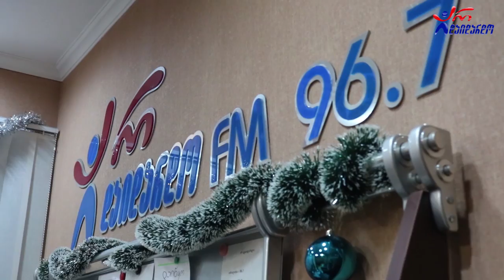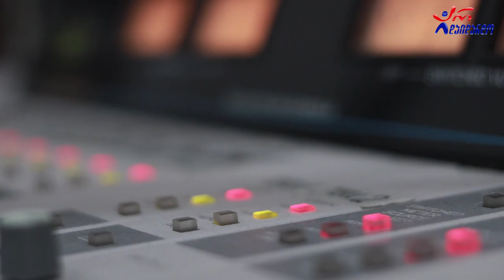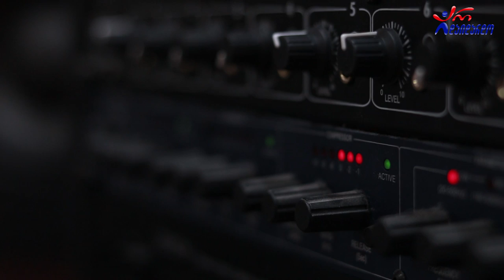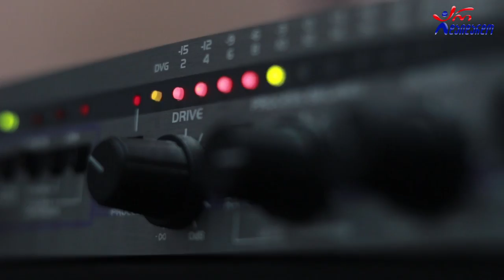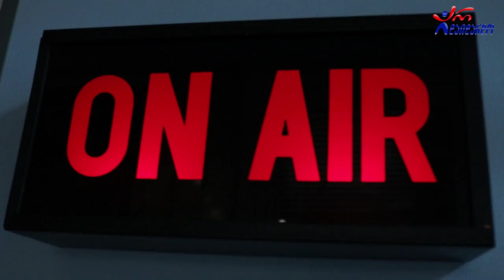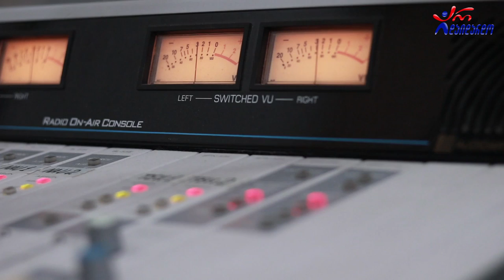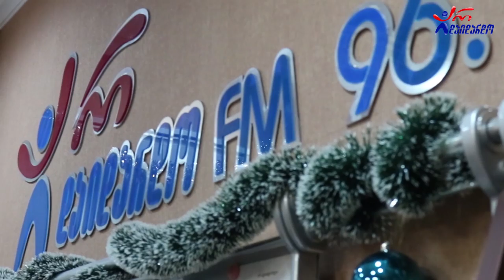დუეტი ,,ლეონიიი". საახალწლო გადაცემა "არის 2021". 22.12.2020. ვიდეო კოლაჟი / Dueti "Leoniii"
2020 წ.  22 დეკემბერი
☛ თაკო მელიქიშვილის საავტორო წინასაახალწლო გადაცემა "არის 2021". სტუმრად დუეტი "ლეონიიი" - ლევან წვერავა და ნინი კენჭიაშვილი. ვიდეო კოლაჟი